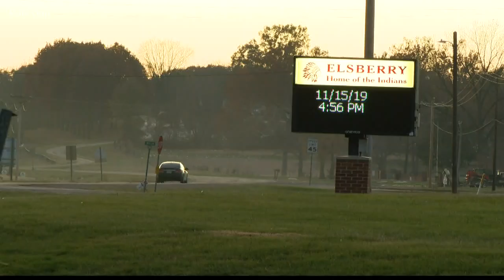After back-to-back DWI arrests, Elsberry police ask for community's help in drunk driving crackdown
"We can't do this by ourselves. We can't be everywhere. Have the public call us if they see someone driving erratically. Let us decide."